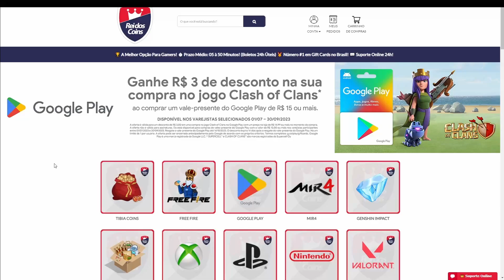Goldie, Neve e Rainha Bruxa (Talentos atualizados) | SMASH LEGENDS